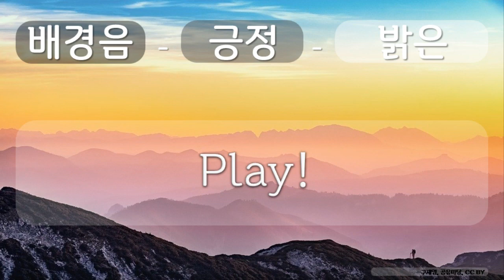배경음, 긍정, 밝은 1 긍정, 밝은, Play, 구재영, 공유 마당